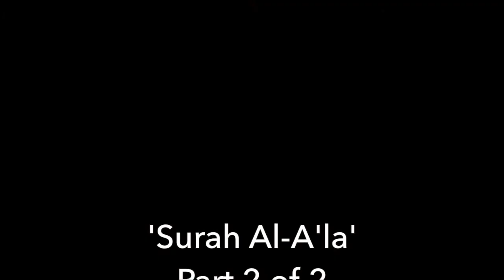Lesson 30 | Surah Al-A'la, 2 of 2 | Sheikh Hazem Rajab